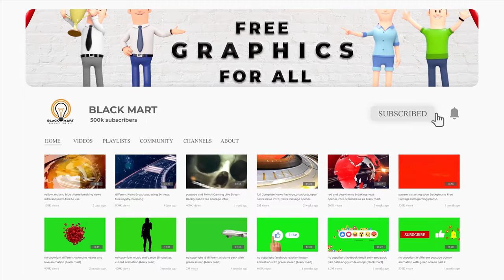4 different no copyright news background music, royalty free, latest 2020 (black mart)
are you searching for royalty free news background music or news background theme.then this video is very helpful for you. this video include royalty free news background music you can use any of these background music freely in your projects. if this video is helpful for you then give a like and comment and don't forget to subscribe my channel.
if you want to make your own news channel theme ,so i can made for you at a very low price.my contact detail are in my channel bio.